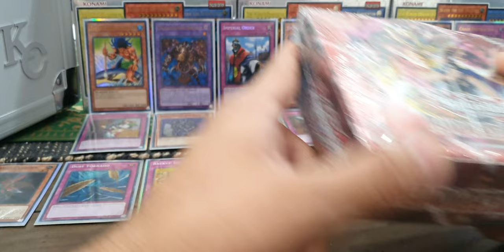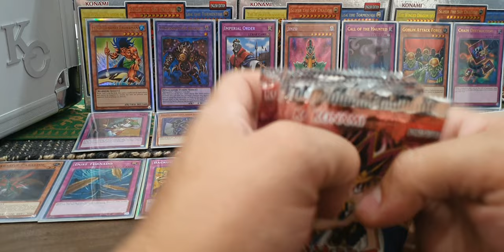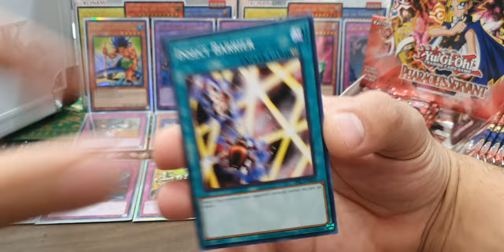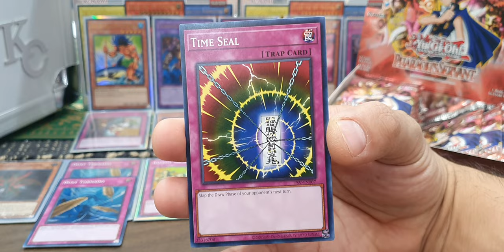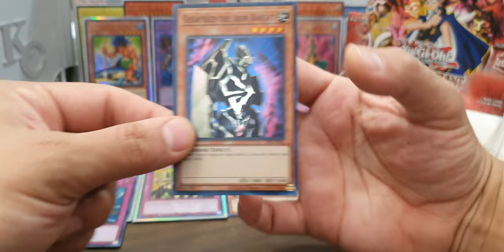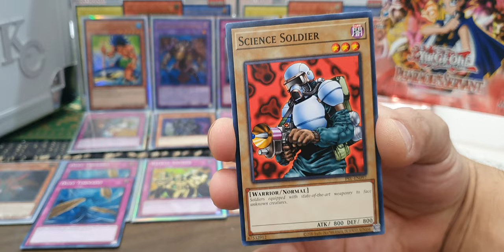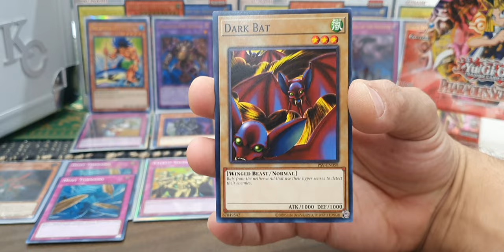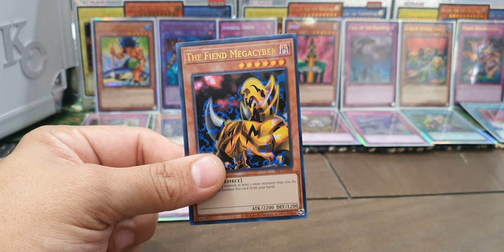YUGIOH UNBOXING! Apertura de Pharaoh's Servant!! CRECE LA COLECCION!! Legendary Collection!!